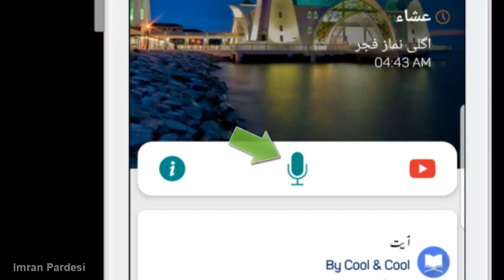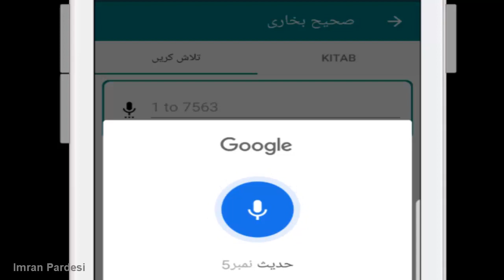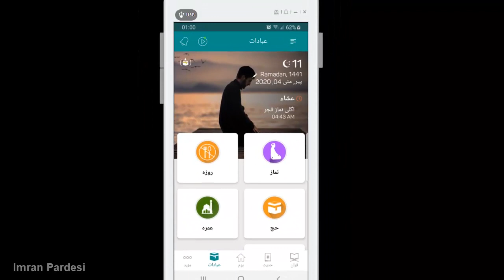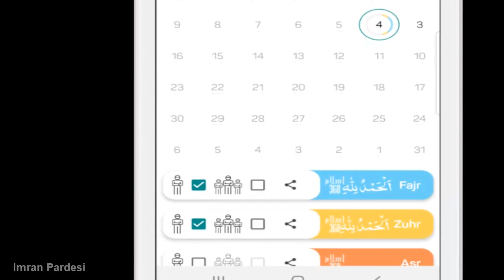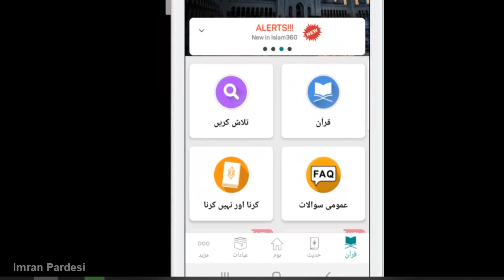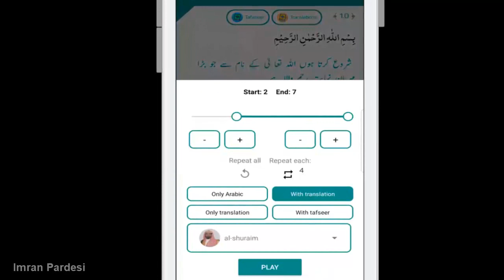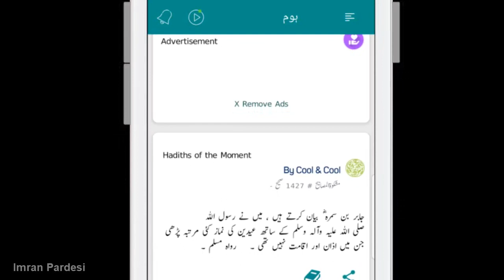Best App For Android 2020 - Islam 360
- Read Holy Quran by Surah or Parah Listings
- Read Holy Quran with translations in English, Urdu, Hindi and Roman Urdu script
- Read Holy Quran with translations by Muhammad Juna Garhi, Noor ul Amin, Mufti Taqi Usmani, Tahir-ul-Qadri, Amin Ahsan Islahi, Muhammad Hussain Najfi, Nighat Hashmi, Abul Alaa Moududi, Kanzul Iman etc.
- Read Holy Quran Arabic to Urdu Word-by-Word translation
- Read Tafasir of the Quran by Taqi Usmani, Abul Ala Moudodi, Ibne Kaseer, and audio Tafseer of Dr. Israr Ahmed and Mufti M. Sayeed
- Add your own notes along with each Ayah of the Holy Quran
- Save Bookmarks for the Holy Quran to record where you are at, or to mark important passages
- Search the entire Holy Quran by Word typed in Arabic
- Search entire translations of the Holy Quran by Word typed in English, Urdu, Roman Urdu or Hindi
- Search from an alphabetically ordered list of all the Arabic words present in the Holy Quran and jump straight to the Ayahs containing these words
- Jump directly to any Ayah of your choice in any Surah of the Holy Quran and start reading from there.
- Search Holy Quran By Arabic Root Word. In the Arabic language, most words are derived from a Root Word. A word is created by applying vowels, prefixes and suffixes in an often predictable manner to the original Root. Excellent for people interested in learning the Arabic language or meaning of the Quran.
- Search the Holy Quran by Subject or Topic, listed alphabetically in both English and Urdu
- Easily share any Ayah with your friends and family
- Listen to Holy Quran's recitation from at least 12 world-renowned reciters.
- Listen to Holy Quran's Audio Translation and Tafaseer

HADITH FEATURES:

- Read Seven Primary Source Books of Ahadith of Prophet Muhammad (S.A.W.) that are considered most authentic in the Muslim Ummah with the consensus of Muslim scholars, that is Sahih Al-Bukhari, Sahih Muslim, Jame Tirmazi, Sunnan Abu Dawood, Sunnan Nisai, Sunnan Ibne Maja and Musnad Ahmed.
- Read Two Secondary Books of Ahadith collection, namely Al-Silsila-tus-Sahiha and Mishkat-ul-Masabeeh.
- Read Original Ahadith in Arabic, as well as Translations of Ahadith in both Urdu and English
- All Ahadith are fully Referenced with international numbering (from world-renowned Darus Salaam publications)
- Audio Available for Sahih Bukhari, Jame Tirmazi and Sunnan Abu Dawud Translations.
- Read Ahadith chapter by chapter, as written in the original books
- Filter book chapters based on Sahih (strong in authenticity) and Zaeef (weak in authenticity) Ahadith, or read full chapters without filtering
- For each Hadith, complete details are provided, including Baab, Status / Grade, Source Reference of Status / Grade, Takhreej and Wazahat
- Bookmark Ahadith to record your reading position or important Ahadith
- Easily Share Hadith text with your Friends and Family

- Full Reference to Source Books of Ahadith provided
- Share any Dua easily with your Friends and Family

OTHER FEATURES:

- Check Local Namaz Timings (in your city) so you can always pray on time
- Check Qibla direction so you can always pray in the correct direction of the Qibla.
- Tasbeeh
- Islamic Date
- 99 Names of Allah
- 99 Names of Muhammad
- Share Greetings
- Shahadat